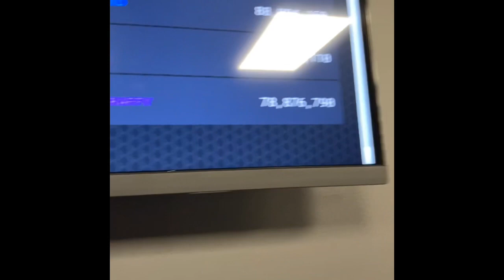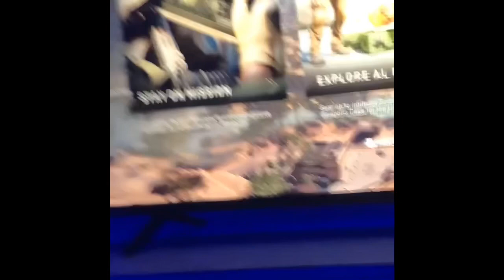Pin Ballzzz | December 22 2022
Last day of school before winter break so it was cool that I’m Sleepin over at ya boi Logan’s house, and it’s pretty lit

And there were shepherds living out in the fields nearby, keeping watch over their flocks at night. An angel of the Lord appeared to them, and the glory of the Lord shone around them, and they were terrified. But the angel said to them, "Do not be afraid. I bring you good news of great joy that will be for all the people. Today in the town of David a Savior has been born to you; he is Christ the Lord."
—Luke 2:8-11